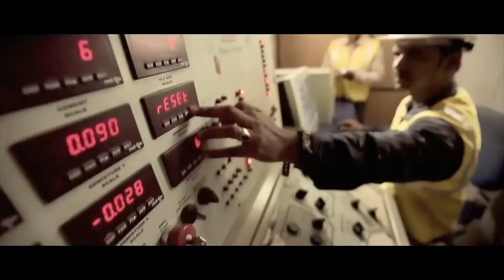A Journey Of The Evershine Builders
Evershine Builders’ journey began in 1960, and since then, they have established themselves as one of the premier real estate development companies in the city of Mumbai.
The firm has a distinction in developing commercial projects and residential complexes which are deemed to be outstanding works of perfection. All of which is accomplished through its foresight vision, application for high-quality tests, professional management and timely completion of projects.
Evershine Builders deliver top-class structures with its continuous innovative construction strategies to achieve new milestones, leading it to surge ahead with its presence felt in the sector.

The Capturing Factory is a content creation agency that ideates, strategizes, and executes content in appealing and interesting ways. We have the ability to take a step back and assess your entire brand and its competitors to give in-depth brand solutions.

The Capturing Factory produces Print Campaigns, TVCS, Music Videos, Corporate Videos, and Digital Content. We have worked with brands like FBB, Indiabulls, Gini and Jony, Coloressence, T-series and Phillips.

Our founder Mr Luv Israni is a leading Advertising & Fashion Photographer who has closely been working with Bollywood personalities like Kiara Advani, Shilpa Shetty, Karishma Kapoor, Bipasha Basu, and other A-list celebrities  for the past 14 years.

We offer a complete solution to all your creative needs -
-Brand Development
-Communication Development
-Content Solutions
-Complete Production & Execution
-Digital Marketing

and get answers to all your brand needs.